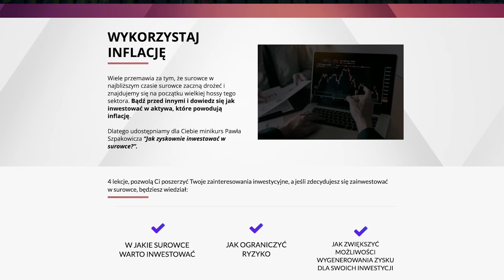W CO INWESTOWAĆ W 2024? Analiza rynków finansowych - Krypto, Uran, Nieruchomości | Paweł Szpakowicz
W dzisiejszym filmie przyglądamy się kluczowym obszarom inwestycyjnym na rok 2024, analizując potencjał rynków finansowych, kryptowalut, uranu i nieruchomości. Paweł Szpakowicz w kontekście aktualnej recesji, zarówno na świecie jak i w Polsce, eksploruje strategiczne podejścia do inwestowania, które mogą pomóc w budowaniu zróżnicowanego i odpornego portfela inwestycyjnego.
O czym rozmawiamy?
Inwestowanie w Surowce: Omówimy, dlaczego surowce takie jak uran mogą stanowić wartościową część Twojego portfela inwestycyjnego, zwłaszcza w obliczu globalnych zmian w sektorze energetycznym. Kryptowaluty: Czy Bitcoin (BTC) wciąż jest dobrym wyborem? Przeanalizujemy, jak rynek kryptowalut ewoluował i co przyszłość może przynieść dla inwestorów w krypto. Rynek Nieruchomości: Jaki wpływ na rynek nieruchomości ma obecna recesja w Polsce? Sprawdzimy, czy inwestowanie w nieruchomości nadal jest bezpieczną przystanią w trudnych czasach. Recesja: Jak recesja wpływa na różne rodzaje inwestycji? Porozmawiamy o strategiach radzenia sobie z niestabilnością rynkową.

00:00 Wstęp
00:55 Aktualna perspektywa makroekonomiczna
03:01 Jakie scenariusze na 2024r. w kontekście recesji
04:50 Ostatni komunikat o stopach procentowych
05:25 Portfel inwestycyjny Pawła
07:00 Aktualna sytuacja na rynku uranu
09:44 Aktualizacja portfolio uranowego
10:50 Sytuacja na rynku krypto
13:17 Książki do polecenia
15:35 Wyniki inwestycyjne w roku 2023
18:48 Czego spodziewać się po rynku surowców w 2024r.

📬 Aby być na bieżąco z najważniejszymi informacjami zapisz się na newsletter

(współprace komercyjne)
🏦 Tutaj kupisz swoje pierwsze Kryptowaluty:

(autopromocja)
🏫 Nasze najlepiej ocenianie szkolenia:

Żadna z informacji zawarta w materiałach Instytutu Kryptografii nie jest „rekomendacją” w rozumieniu przepisów rozporządzenia Ministra Finansów z dnia 19 października 2005 r.w sprawie informacji stanowiących rekomendacje dotyczące instrumentów finansowych lub ich emitentów (Dz.U. z 2005 r. Nr 206, poz 1715).

Zgodnie z nowymi wytycznymi UOKIK informujemy, że film zawiera autopromocję czyli promocję marek własnych, a także reklamę giełd kryptowalutowych takich jak Binance i Zonda oraz portfela sprzętowego Ledger, za które otrzymujemy wynagrodzenie w ramach afiliacji.